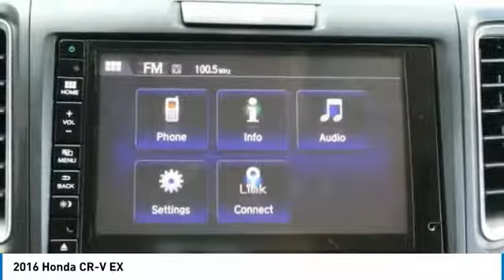2016 Honda CR-V 901995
2016 HONDA CR-V Windsor Locks, CT
Stock# 901995

NO SALES PEOPLE! Off The Shelf Pricing Under powertrain warranty! $2,076 BELOW MARKET AVERAGE. WHY WOULD YOU PAY MORE? OPEN 6 DAYS A WEEK 10AM-6PM MON-SAT! We make car buying simple. All trades wanted, Fast Financing, Digital Dealership, Price Driven, No Sales People but our staff is here to be as informative and helpful as possible. ** Out of state residents, pay sales tax only applicable in your state of permanent residence. We can register cars in all 50 states! Full Disclosure,tax,plates $486.00 Dealer doc fee additional. Not payable to the state of CT. No charge for new brakes and filters and   CERTIFICATION   No Hidden Fees 250 plus units. Multiple finance programs available, regardless of credit history! PRICED BELOW MARKET! THIS CR-V WILL SELL FAST! -LOW MILES!- -BACKUP CAMERA, BLUETOOTH, HEATED FRONT SEATS, SUNROOF / MOONROOF, AND ALL WHEEL DRIVE- -CARFAX ONE OWNER- -GREAT GAS MILEAGE- It is rated at 31.0 on the highway, which is fantastic! Easy financing for every situation and budget! Buy with confidence knowing CARite of Ct has been exceeding customer expectations for 6 years and will always provide customers with great value! Better Business Bureau Rated! Still under manufacturers powertrain warranty! File photos used. We are located at: 501 North Street, Windsor Locks, CT 06096.CARite of CT does not guarantee a recall free car. Over 6,300 CARS SOLD